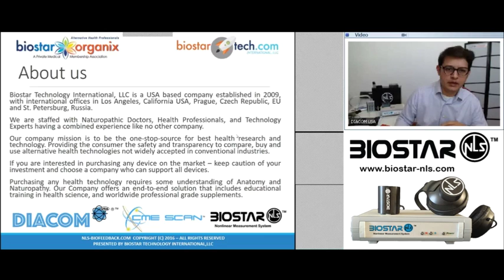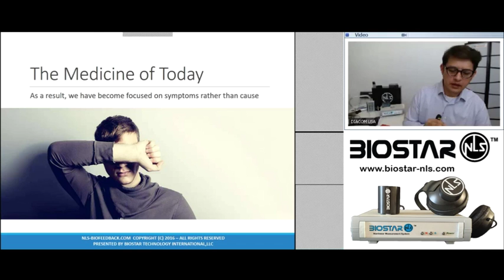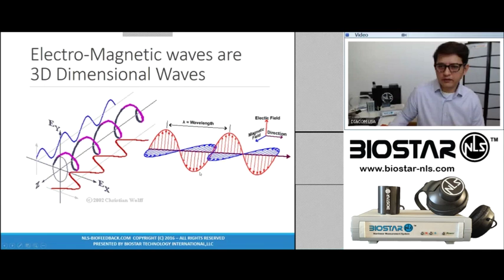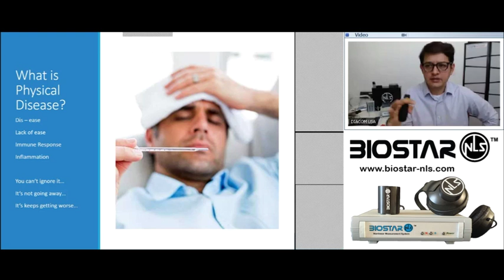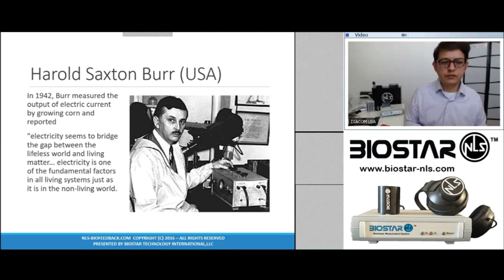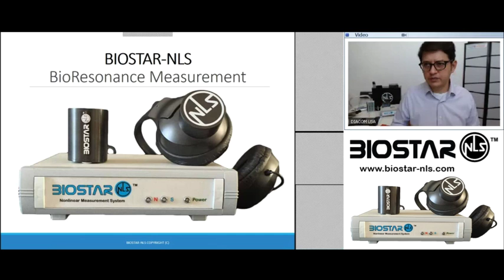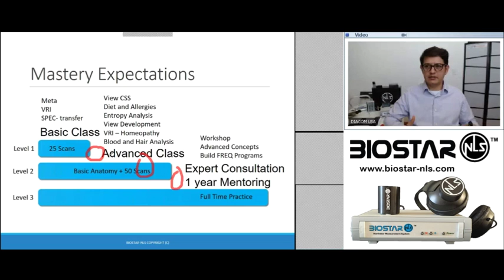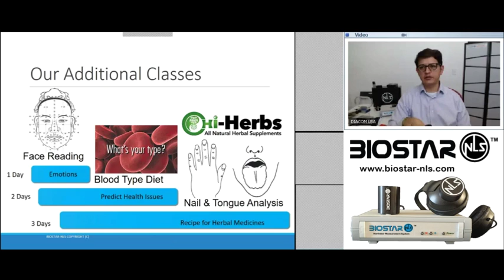Introduction to Biostar NLS Technology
Biostar-NLS is the revolutionary new NLS device on the market. It replaces all other devices with little or no advanced technology. See why Biostar Technology International is the best Bio resonance device you will need for your clinic or practice.